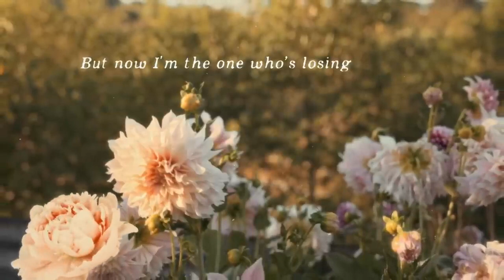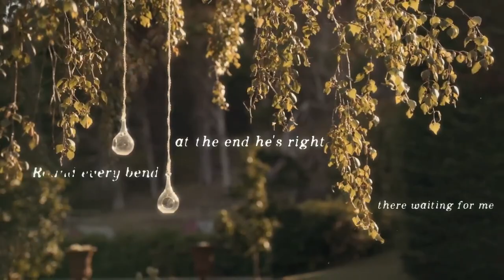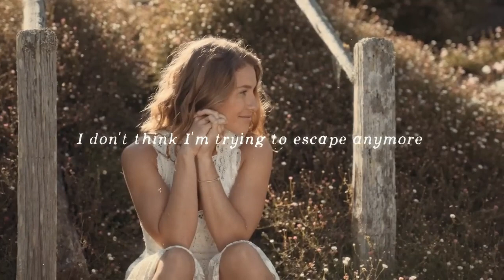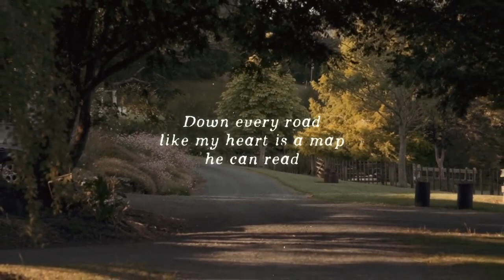Caroline Jones Chasin’ Me